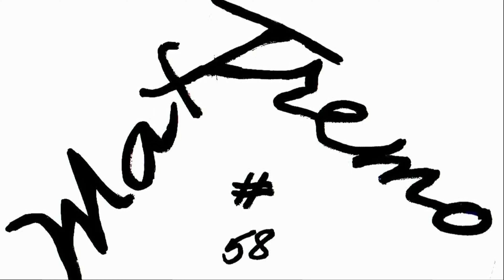GARELLI VIP 4 GULP FLEX YEAR 1982 RESTORATION STEP 1